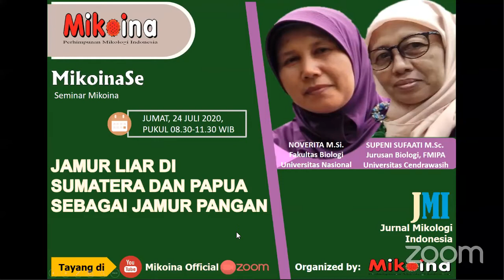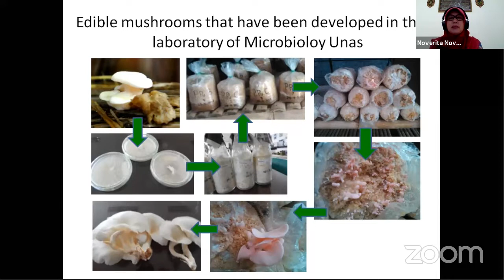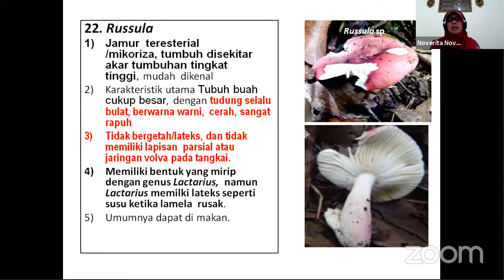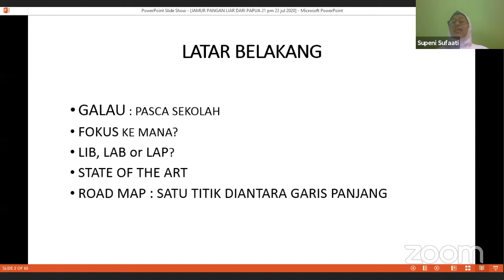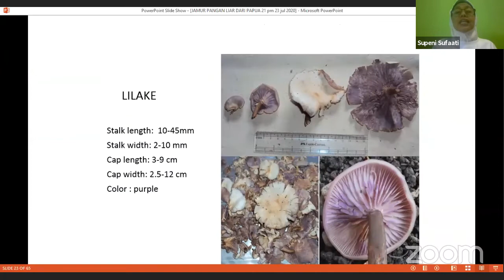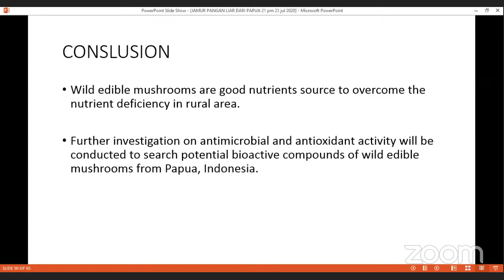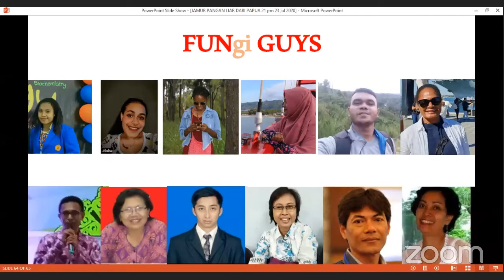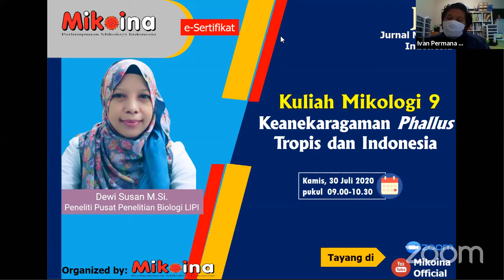JAMUR LIAR DI SUMATERA DAN PAPUA SEBAGAI JAMUR PANGAN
Seminar Mikoina 9 menceritakan tentang jamur-jamur liar yang tumbuh di berbagai substrat di Sumatra dan Kalimatan serta Papua yang dikumpulkan oleh masyarakat dan diperdagangkan di pasar dan menjadi jamur pangan di rumah.